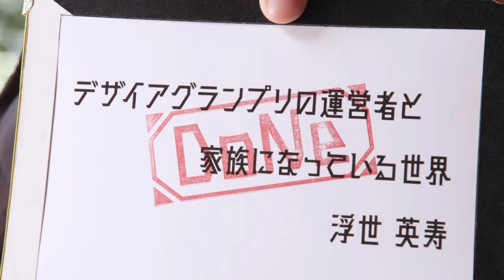G 3 1 FB F